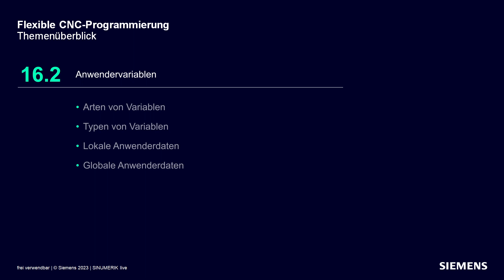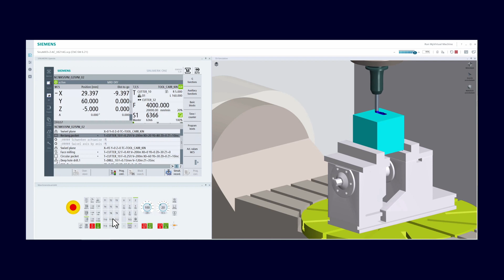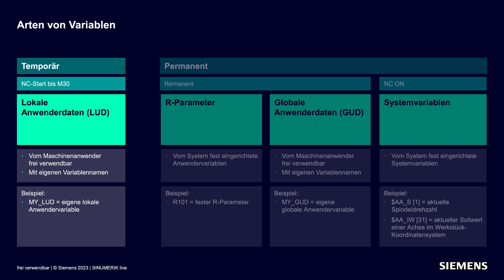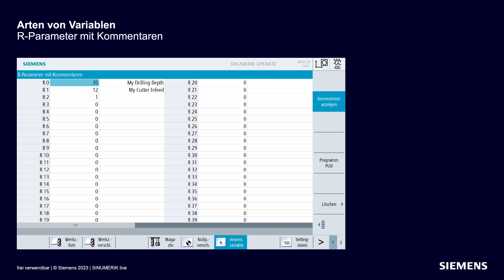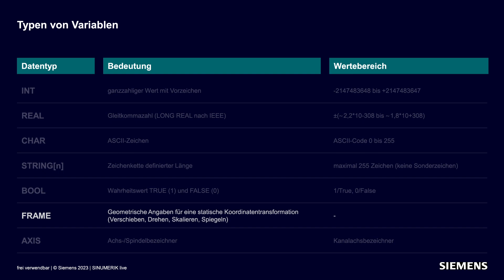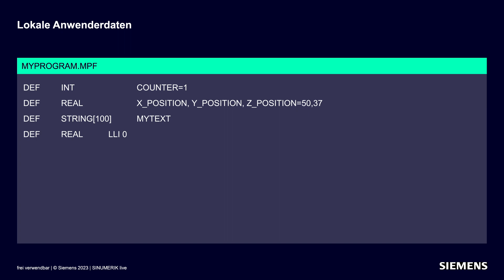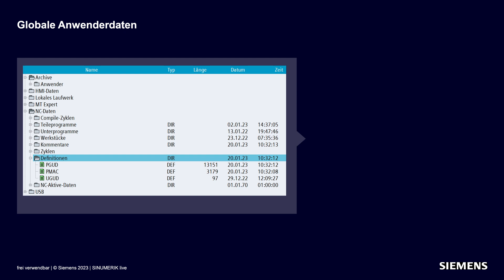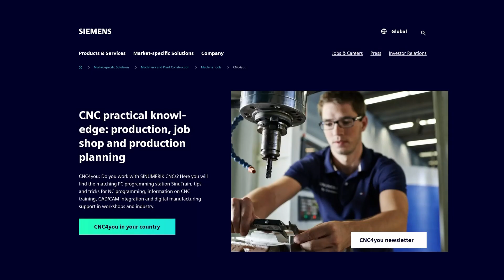SINUMERIK live #16.2 Flexible CNC-Programmierung | Anwendervariablen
SINUMERIK live #16.2
Wie man CNC-Sprachbefehle optimal ausschöpft | Anwendervariablen
Vorherige Folge SINUMERIK live #16.1 Flexible CNC-Programierung |
Nutzen: LINK
Nächste Folge SINUMERIK live #16.3 Flexible CNC-Programierung |
Mathematische Operationen: LINK